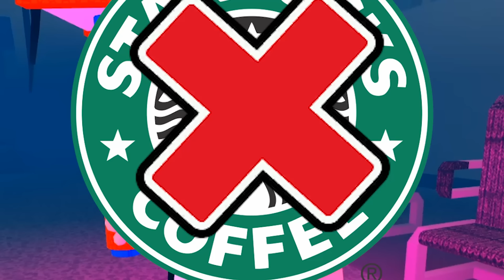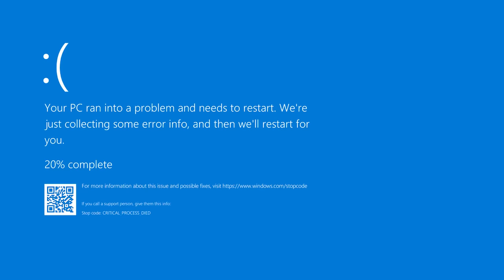The Halloween Nightmare in Roblox Flee The Facility!